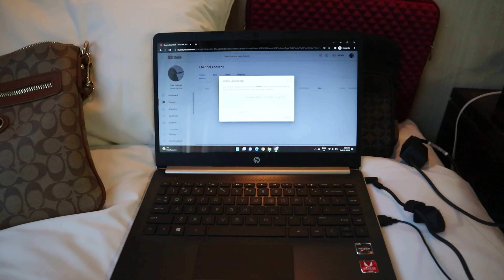SKI RESORT + MIKAZUKI HOTEL + ONSEN JAPAN 🇯🇵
GCash:
Kenneth De Leon

FB Page: Kenken De Leon Vlogs